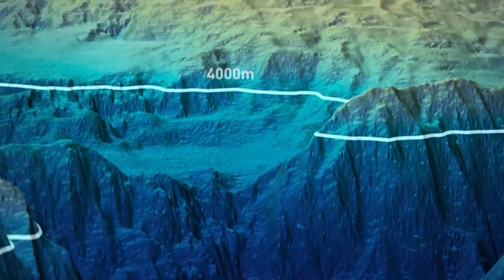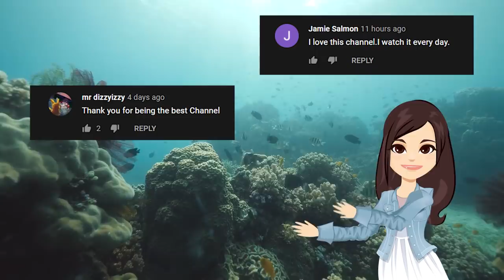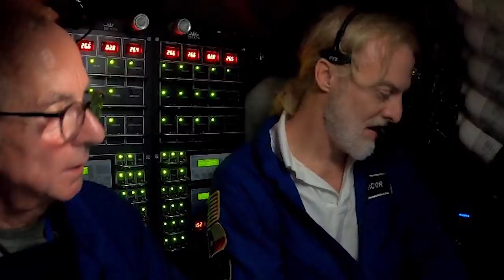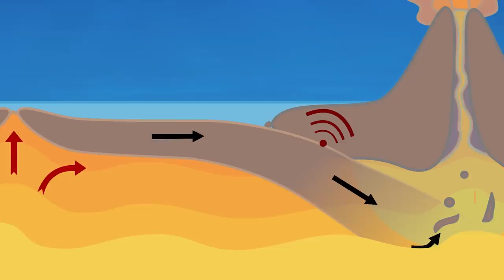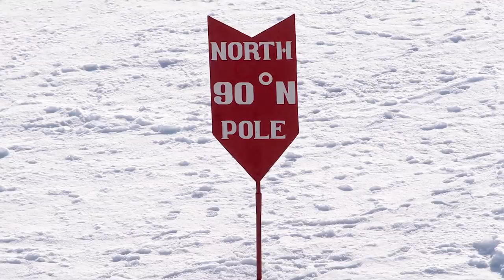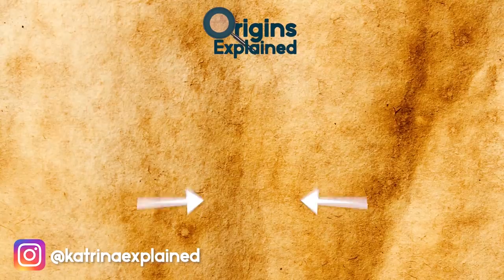Here's Why We Still Don't Know Much About The Mariana Trench!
From mysterious sounds to unidentified monsters, here is why we don’t know much at all about the deepest place on Earth!